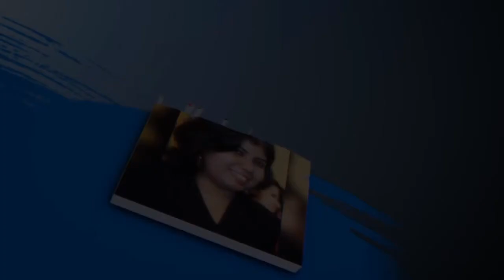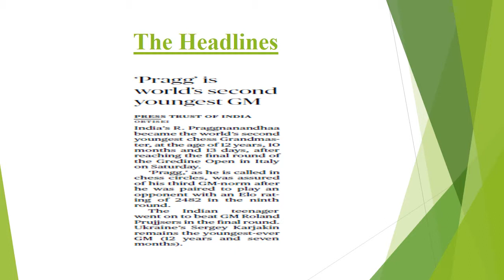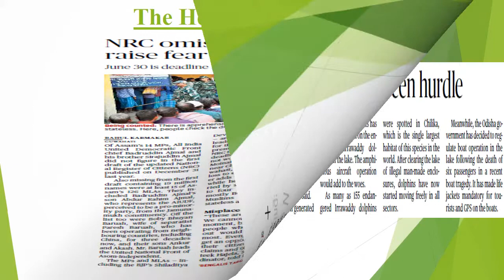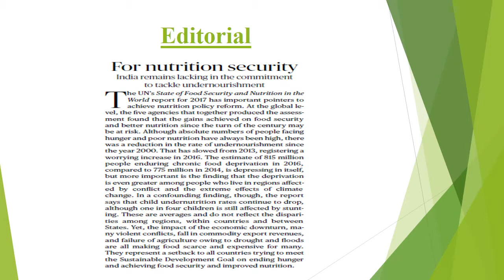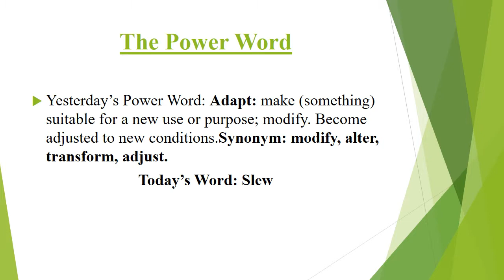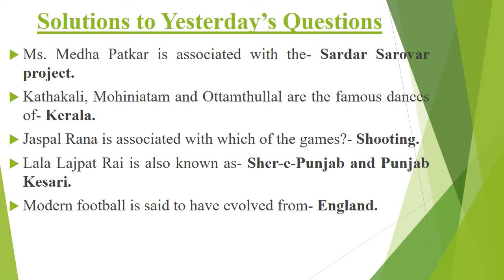RBeI-Current Affairs-The Hindu Headlines-25 06 2018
The Hindu Headlines-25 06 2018